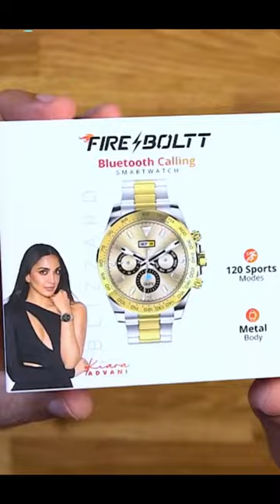ROLEX Jaisi *LUXURY SMARTWATCH* You Can BUY! ⚡️ Fire-Boltt Blizzard Smartwatch Review!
Fire-Boltt Blizzard Smartwatch Review & Unboxing!! Best Budget Smartwatch in 2022 - Best Smartwatch Firebolt Blizzard smartwatch - Best Smartwatch Under 2000 Rs

Fire Boltt Blizzard Smartwatch Features and Specifications
Fire-Boltt Blizzard has a 1.28-inch Round Display with a resolution of 240x240 pixels. It has IP67-rated and water-resistant. The Fire-Boltt Blizzard smartwatch offers a battery life of up to five days and a rechargeable battery. The smartwatch also enables SpO2 monitoring and heart rate tracking. This Fire-boltt Blizzard Smartwatch is packed and comes with features such as an alarm, stopwatch, weather updates, sedentary and more. Fire-Boltt Gladiator smartwatch has 120+ sports modes and more than 200 watch faces.

Fire-Boltt Blizzard Smartwatch Feature & Specification
- Bluetooth calling
- 1.28” Round LCD Display
monitor
- 120+ sports modes
- 200 + cloud-based watch faces
- IP67 waterproof
- Up to 7-day battery
- Voice Assistance
- Weather report

INTRO
FIRE-BOLTT BLIZZARD UNBOXING
DESIGN-BUILD & OVERVIEW
FIRE-BOLTT BLIZZARD CALLING FUNCTIONS
FIRE-BOLTT BLIZZARD REVIEW

This video will showcase the Fire-Boltt Blizzard smartwatch's Complete Features and specifications along with Unboxing and Hands-on Review!